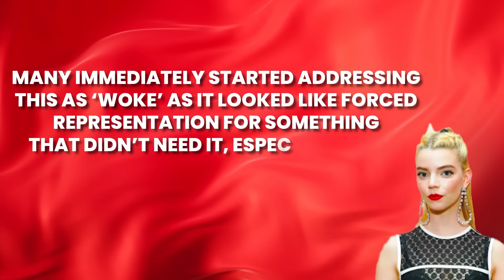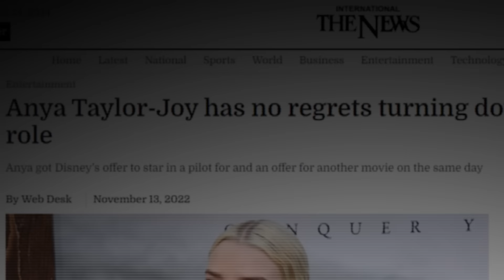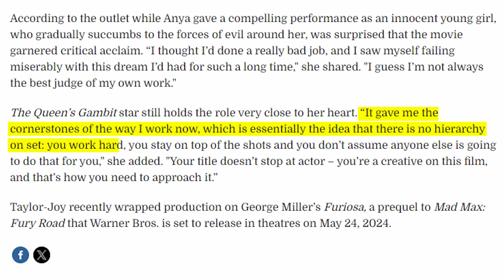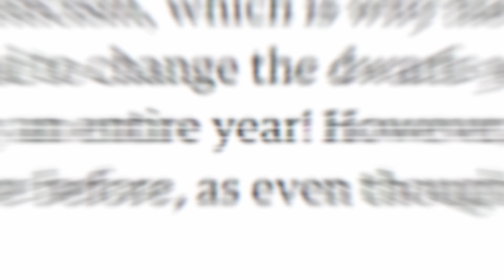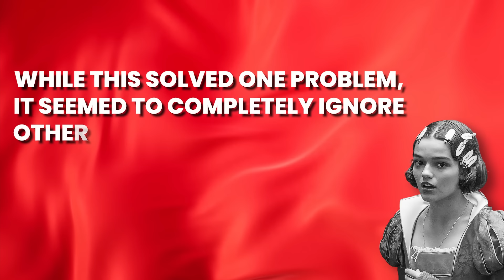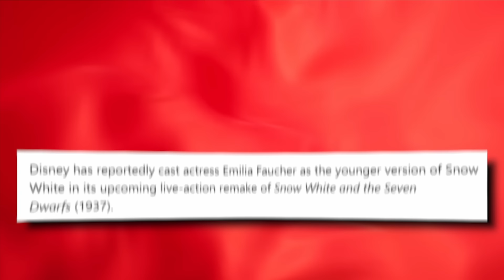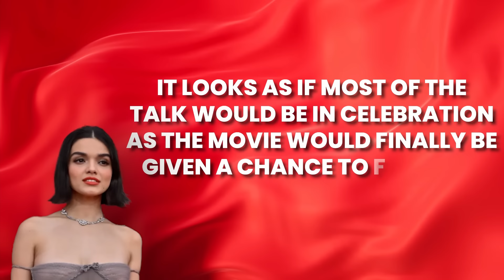Disney Casts Anya Taylor-Joy As Snow White? Anya Is Excited To Replace Rachel Zegler From The Movie!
Anya Taylor Joy might just be the person to save Disney as the many controversies surrounding the Snow White movie have led Disney to make major changes in the movie, and even the casting! Fans are now excited at the possibility that Anya has been offered a Disney contract, which might mean she is saving the Snow White movie!

When the first news of who would be playing Snow White came out, it’s safe to say that many were displeased with the fact that a Latina would be taking on the role, however, things only got worse when a picture from set revealed how Snow White would look.

Seeing the pictures, many were angry not only because of the dwarfs which were no longer dwarfs, but because of the fact that Snow White isn’t pale, despite it being one of her defining features both in the original Brother’s Grimm story and the Disney movie.

Many immediately started addressing this as ‘Woke’ as it looked like forced representation for something that didn’t need it, especially since Snow White has been such a staple and an icon in Disney’s history.